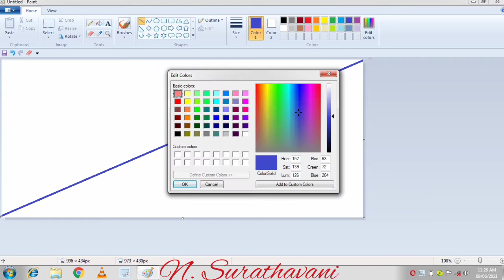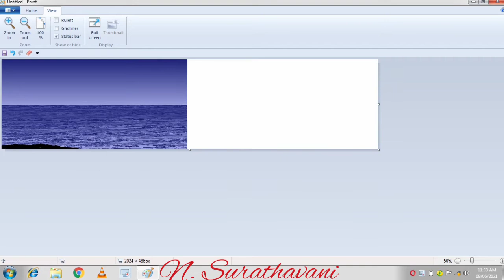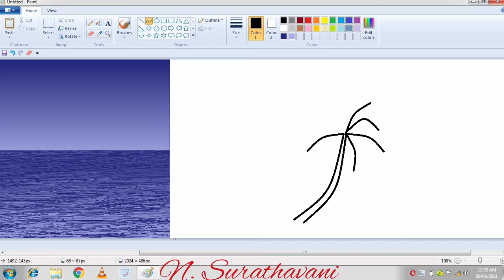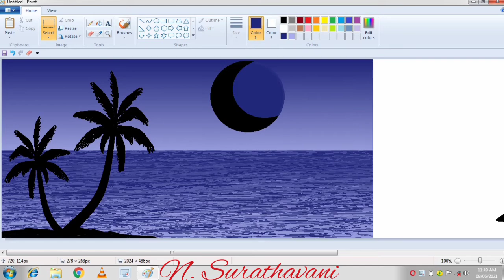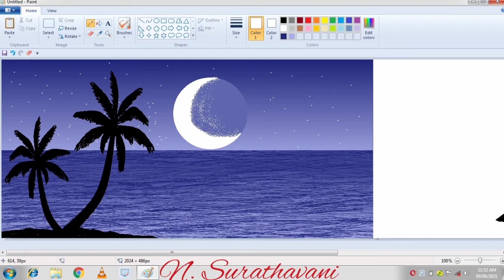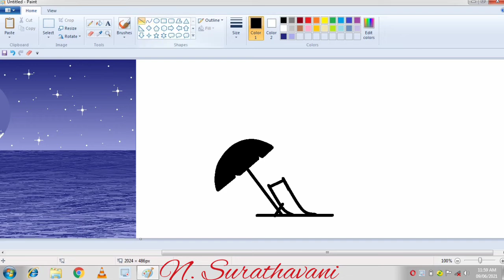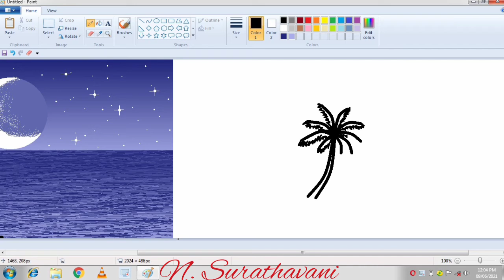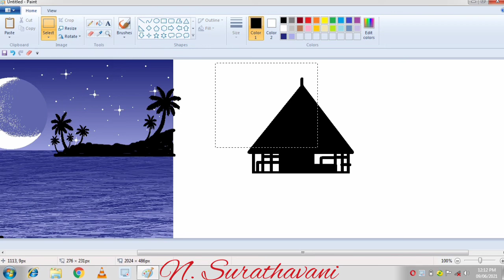night beach in Ms paint / Ms paint art tutorial / episode 184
night beach in Ms paint / Ms paint art tutorial